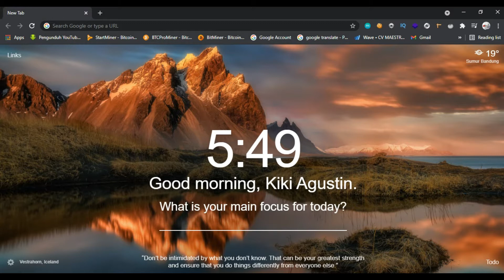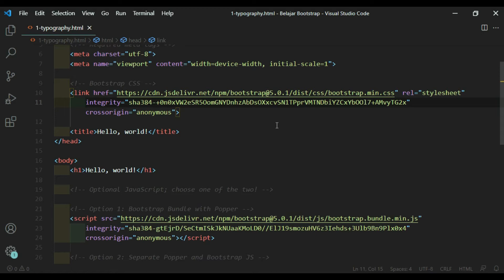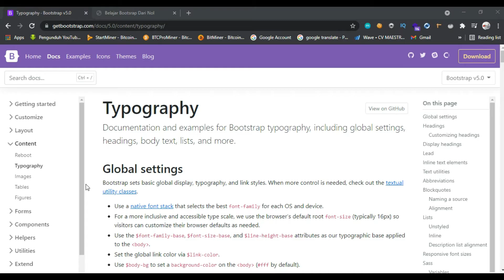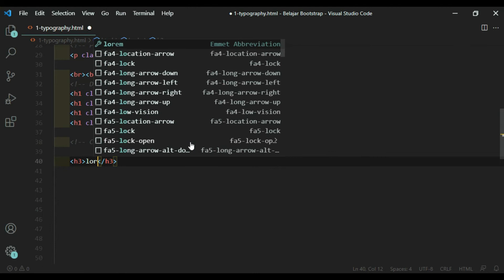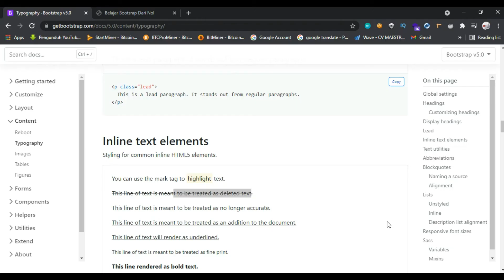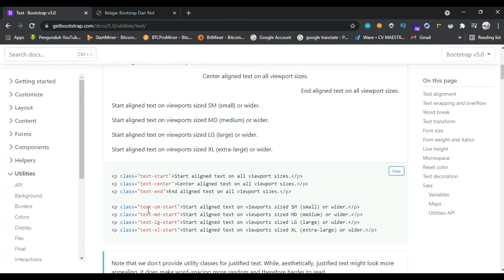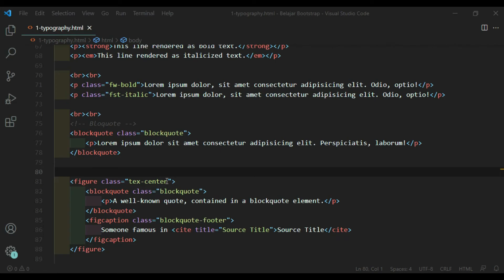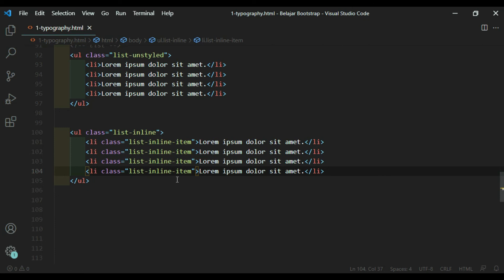Belajar Bootsrap Dari Nol | Typography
Sekarang kita akan mengenal typography yang ada di framework Bootsrap

Cari Saya di.

Donasi lewat ovo
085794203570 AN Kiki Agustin